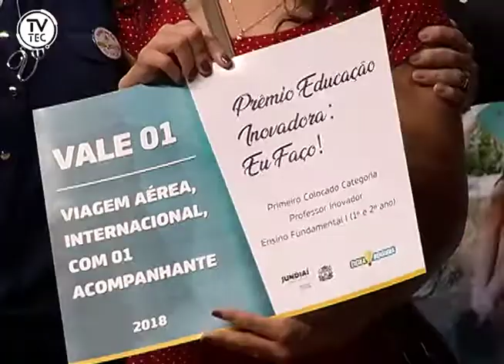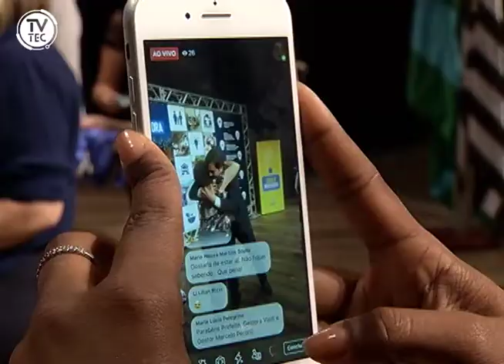Alunos e professores de Jundiaí são premiados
Mais de MIL pessoas lotaram o Teatro Polytheama na noite desta terça-feira pra ver a criançada ganhando os prêmios “Cidade Inteligente: Eu faço!” e “Educação Inovadora: Eu faço!”. Professores e diretores da rede pública também foram premiados, se liga!